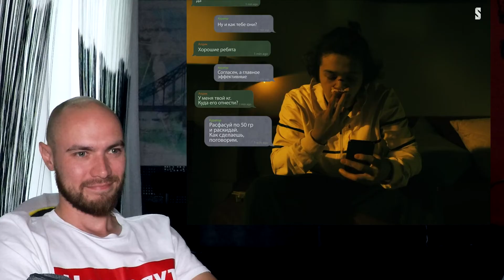РЕАКЦИЯ НА СЕРИАЛ SHEKER (2х01)